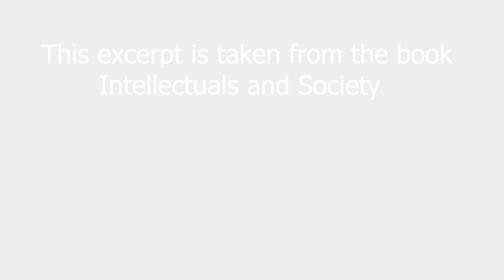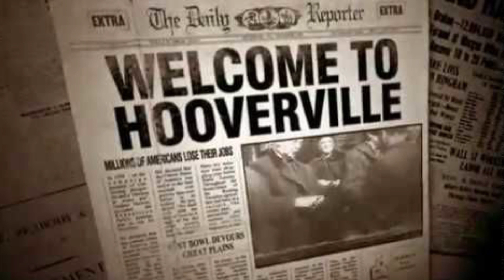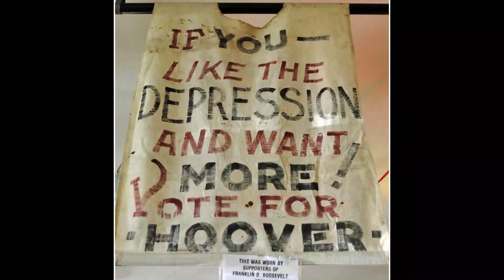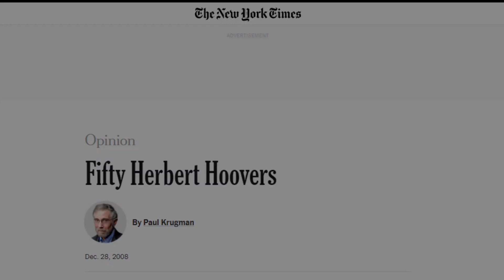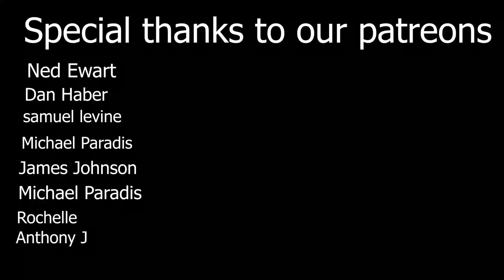Thomas Sowell on the untold truth about Herbert Hoover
- Intellectuals and society:
- Intellectuals and Race:
- Basic Economics:
- Charter Schools and their enemies:
- Discrimination and Disparities:
- Economic Facts and Fallacies:
- The Vision of the Anointed: Self-congratulation as a Basis for Social Policy: